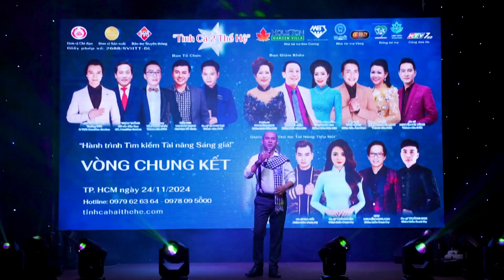Đêm Gành Hào Nghe Điệu Hoài Lang - Thí sinh LÊ ANH NAM - SBD 117